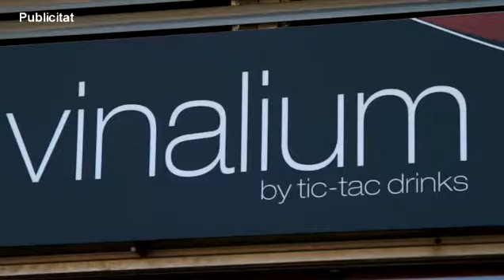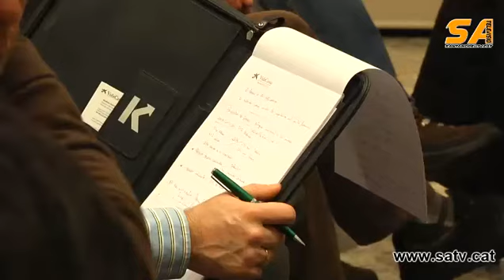260215 conferencia ttip SAB